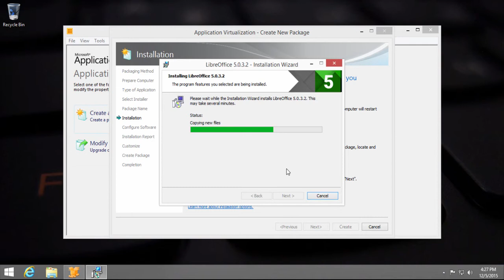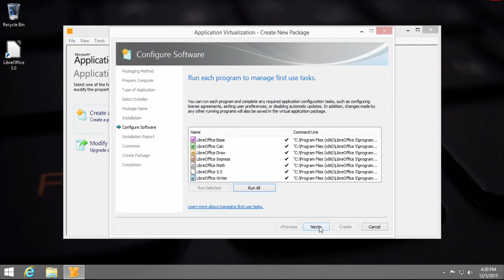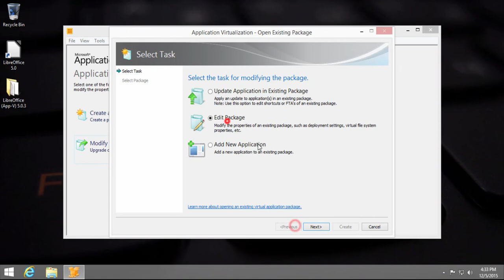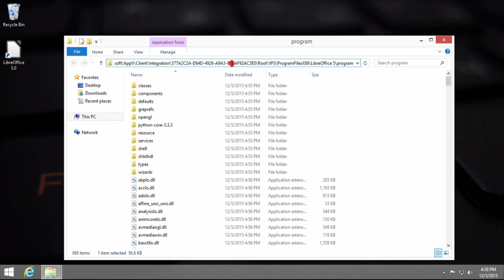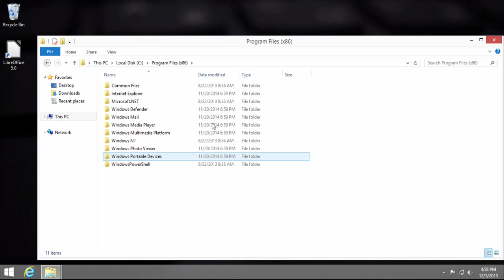Microsoft App-V: how to create and use